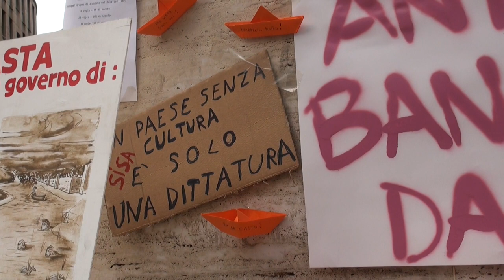Giulietto Chiesa all'Anti Banks Day / Occupy - Milano Piazza Affari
17 settembre 2011 - Piazza Affari, Milano
All'ombra della mano di Cattelan (che non a caso, dalla Borsa verso il popolo, solleva il suo grande dito medio), 9 anni fa il Gruppo Cittadino di Milano del Movimento Zeitgeist Italia incontrò ed intervistò il grande Giulietto Chiesa, nel giorno che diede inizio al Movimento Occupy. Il suo pensiero, pur non coincidendo perfettamente con quello del Movimento Zeitgeist, delinea magistralmente la forte ingiustizia sociale legata al sistema monetario, di cui anche lui era uno strenuo oppositore.
Questo video, mai pubblicato prima d'ora (per la pessima qualità audio), è un interessante spaccato del fermento che si viveva in quei giorni. Lo abbiamo ripescato come omaggio ad un grande giornalista, attivista e pensatore dei nostri tempi, nel giorno in cui ci ha lasciati.
R.I.P., Giulietto